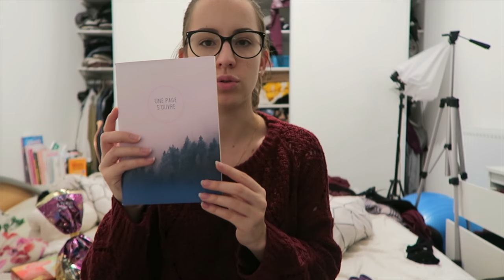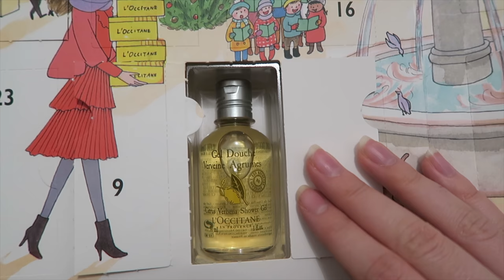🎄 Une box trop cool | Vlogmas'17 | #10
Emmaanyone - BP293
POSTISSIMO
97, rue Sauveur Tobelem
13007 MARSEILLE